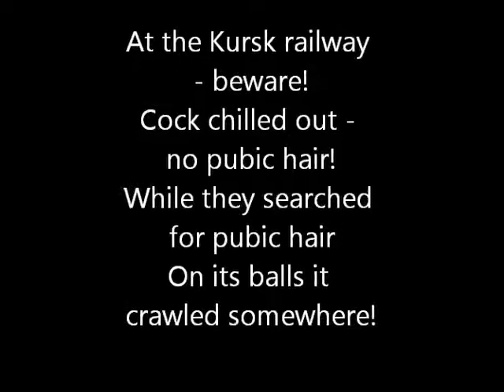shark shake enlish ru